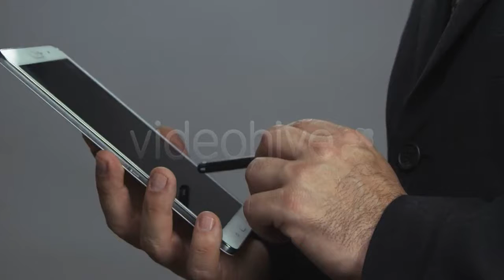Prescription, Writing on Transparent Screen - (medical) Stock Footage | Mega Pack +40 items